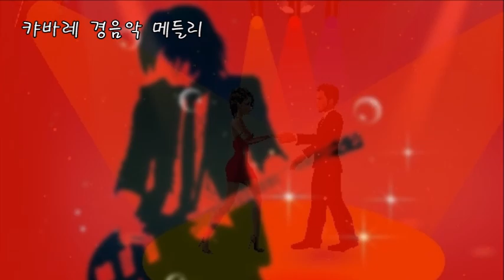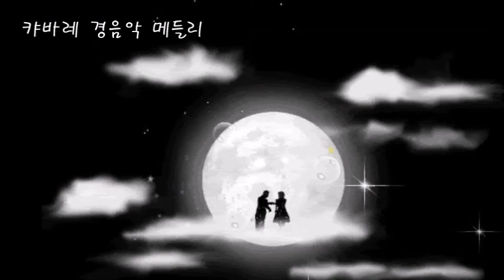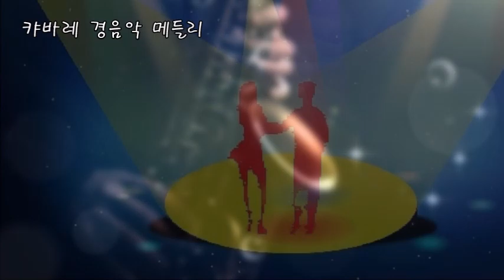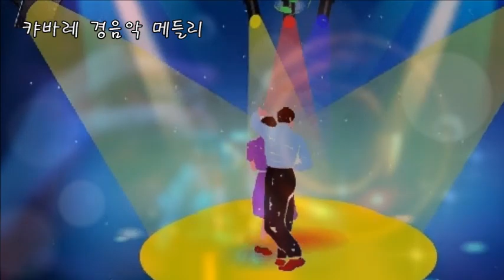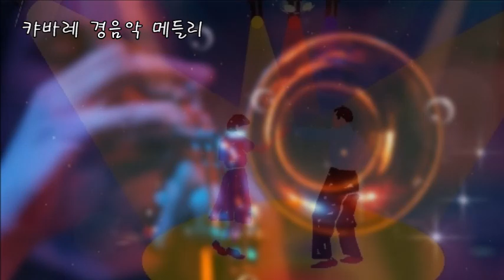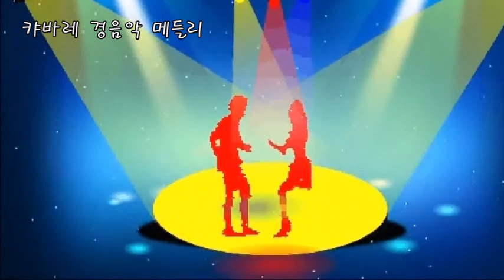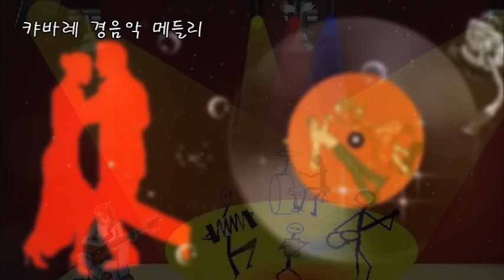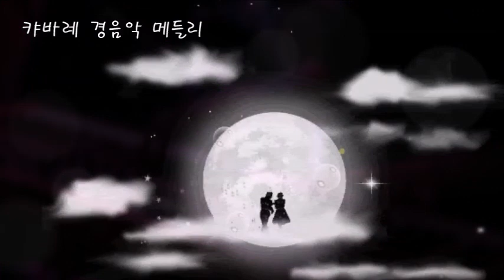[경음악] 캬바레 음악 메들리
좋아요오  꾹~ (◑◡◑)
알림받기  꾹~ (＠◡＠)